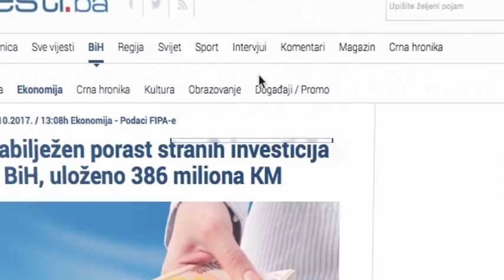Scott: Hrvatski političari da se pomire s činjenicama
Prvi put nakon izricanja presude, u eksluzivnom intervjuu za TV1, tužilac Kenet Skot komentarisao je presudu u slučaju Prlića i ostalih. Kaže, vrijeme je da se hrvatski političari pomire s činjenicama o zločinima, kao što je to uradila Njemačka nakon drugog svjetskog rata.

Pravda je zadovoljena. Prva je reakcija tužioca koji je napravio optužnicu u predmetu Prlić i drugi i dokazao krivicu.

„Moja prva misao jeste da sam sretan zbog žrtava. Pravda je zadovoljena, pravda za hiljade žrtava, muškaraca, djece, žena, Bošnjaka, Hrvata, i ostalih koji su pretrpjeli strašne zločine i teške situacije“, poručio je Scott za TV1

Hrvatska je učestvovala u međunarodnom sukobu želeći napraviti mini Hrvatsku na teritoriji BiH,kaže Skot. To je dokazano. Dokazan je i UZP.

„Drugostepena presuda je jasno rekla da je Hrvatska bila umiješana u međunarodni oružani sukob na teritoriji Bosne i Hercegovine protiv bosanske strane. Hrvatska je jasno kontrolisala i podržavala HVO i Herceg Bosnu i u to nema nikakve sumnje“, kaže Scott.

Transkripti predsjednika Franje Tuđmana, lični dnevnik Ratka Mladića, sve to jasno potvrđuje namjeru da se uvede hrvatska država u BiH , da se etnički očiste muslimani sa tog prostora. Nijedan predmet nema toliko očiglednih dokaza kao ovaj, tvrdi Skot
„20 različitih sudija Haškog tribunala bilo je u sudskom ili u žalbenom postupku, koji su ustanovili da je Hrvatska bila umiješana u međunarodni sukob. Dvadeset sudija u najmanje četiri slučaja su se složili s tim“, tvrdi Scott.

Drugostepena presuda je jasno rekla da je Hrvatska bila umiješana u međunarodni oružani sukob na teritoriji Bosne i Hercegovine protiv bosanske strane. Hrvatska je jasno kontrolisala i podržavala HVO i Herceg Bosnu i u to nema nikakve sumnje.

„Ako pogledaju slučajeve bosanskih Hrvata, počevši sa Blaškićem, slučajevima sa Kordićem i Naletilićem i sada sa slučajem Prlić i ostali vidjet će se kompletna slika priče u kojoj su vođe Herceg Bosne i zvaničnici Hrvatske bili uključeni u poduhvat sa ciljem da se odvoji dio BiH i da se iz tog dijela etnički očiste Bošnjaci muslimani i da se kreira mini hrvatska država na teritoriji BiH“, kaže Scott

Suočavanje sa istinom i zločinima mora uslijediti. Hrvatska se mora suočiti sa istinom i zločinima. Mora ih osuditi i kazni. Na to je pozvala i nećakinja Jadranka Prlića Lana Prlić. Ona je u proteklih nekoliko dana govorila da je vrijeme za sve, uključujući i hrvatske vođe i u BiH i u Hrvatskoj, da prestanu sa negiranjem i prihvate istoriju sukoba, prihvatajući odgovornost.

„Nakon Drugog svjetskog rata Njemačka je morala prihvatiti ono što se dešavalo tokom rata i Holokausta. Potrebno je da se suoče, pomire sa onim što se dešavalo kao što je to Njemačka učinila“, smatra tužilac.

Balkan se mora pokrenuti naprijed, sa većim prosperitetom i sretnijim životima za sve, a negiranje prošlosti i zločina nije od pomoći i to ne može dovesti do prosperiteta i sreće za bilo koga , poručuje tužilac Skot.